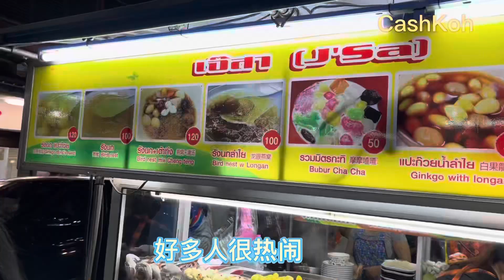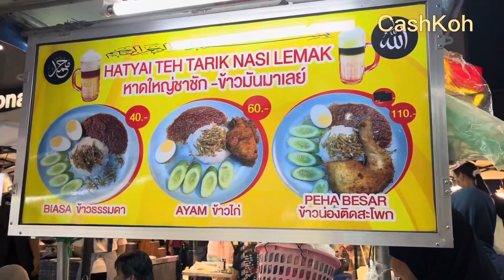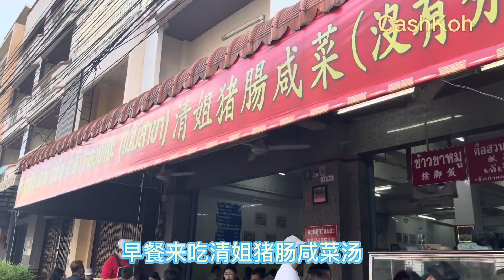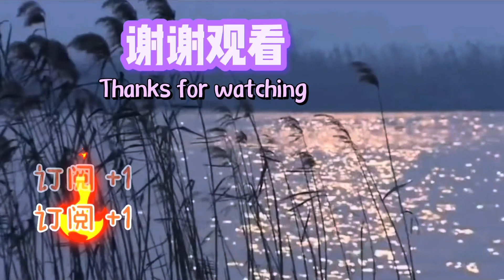【第四十二期】《分享生活》四面佛🙏蠡园步行街/清姐猪肠咸菜汤/合艾三天两夜/Thailand Hat Yai 合艾街边小吃美食/从巴东勿刹驾车进泰国/自驾游合艾 Part3（29/3/23)